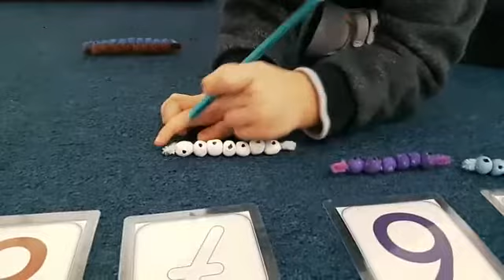Büyük Kısa Boncuk Merdiveni